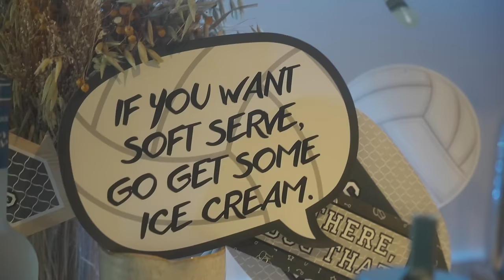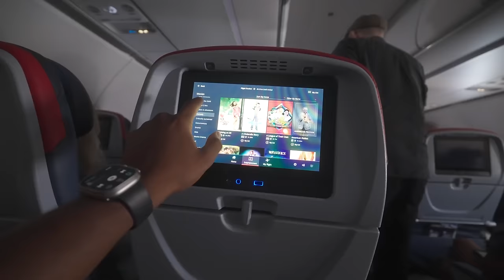Days In The Life Of a 28 Year Old Entrepreneur Living in NYC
What it's like as a young entrepreneur traveling the world at 28 years old. I hope you all enjoyed today's video I give more of a glimpse of my life outside of my 9-5 job.

iPhone 15 pro

Main Video Camera
Main Photography Camera / B Camera

Pixel Tablet
Husky Workbench 52-INCH (can get cheaper at Home Depot)

Lighting
Desk Apurture Softbox
BenQ Lightbar
Govee Lyra Floor Lamp
Nesso Table Lamp
Nanoleaf Elements
Viltrox Tube lights
Govee Lightbars